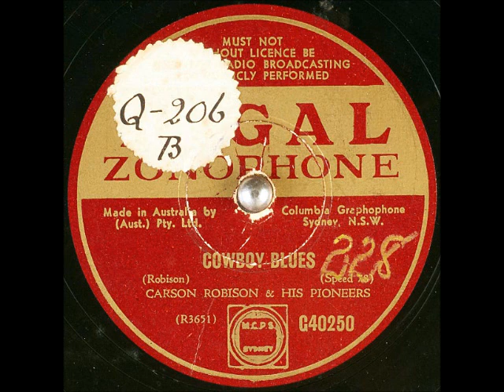Cowboy Blues ~ Carson Robison & His Pioneers (1940)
Title: Cowboy Blues
Artist: CarsonRobison and His Pioneers
Label: RegalZonophone (Australia) G40250
Matrix / Runout: R3651-1
Flip-side: There's a Hole in the Old Oaken Bucket
Composer(s)
Year: #1940
Genre